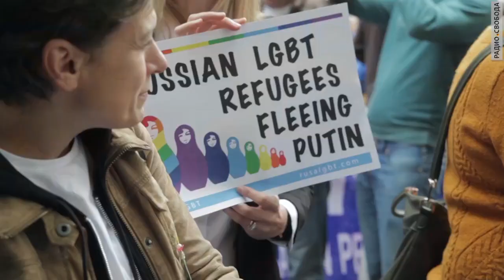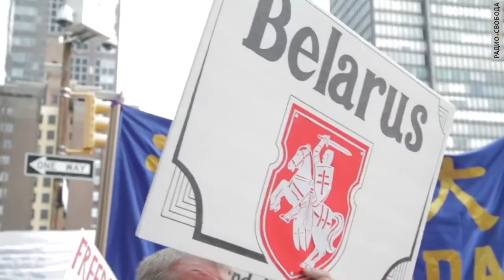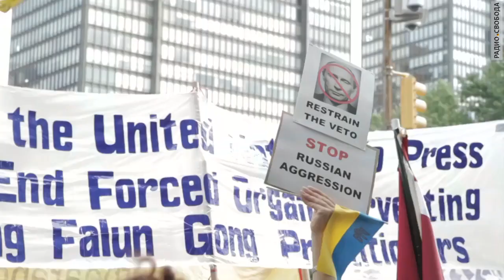Крымские татары протестуют против выступления Путина в ООН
Представители крымскотатарского народа пришли поддержать акцию против выступления российского президента Владимира Путина на Генассамблее ООН, которая в эти дни проходит в Нью-Йорке. Крымскотатарские активисты заявили, что хотят видеть Крым «свободным».